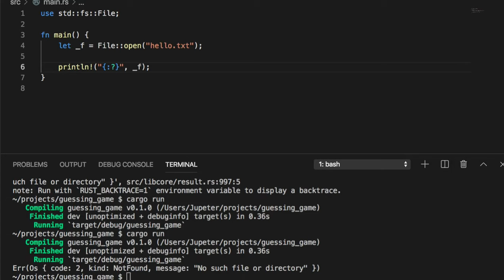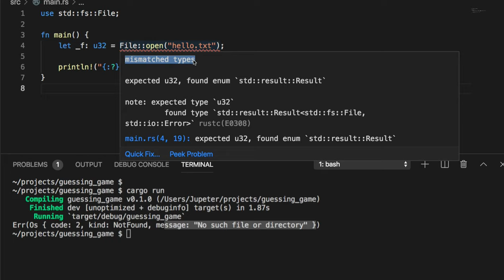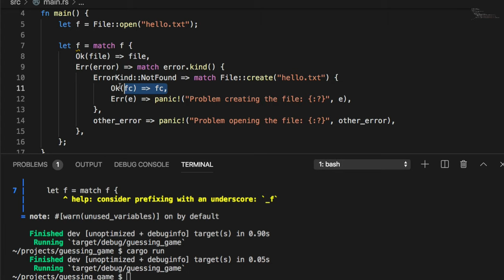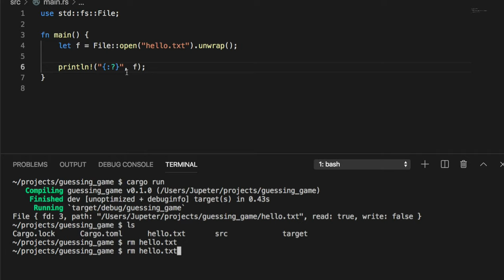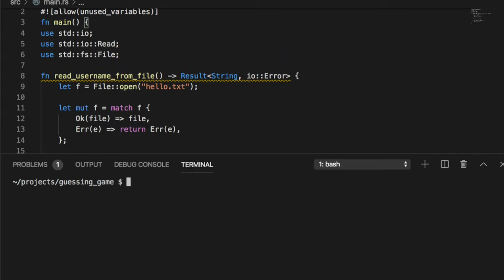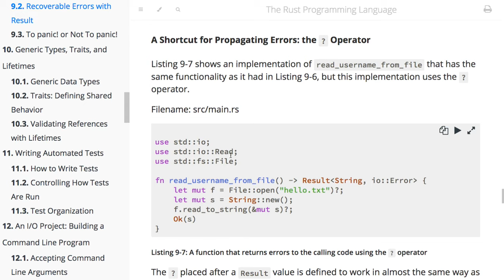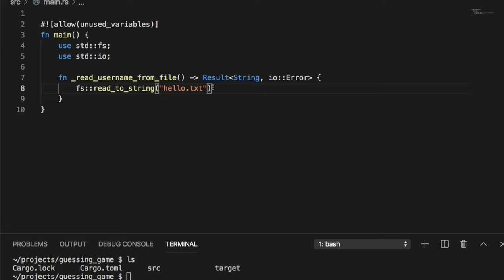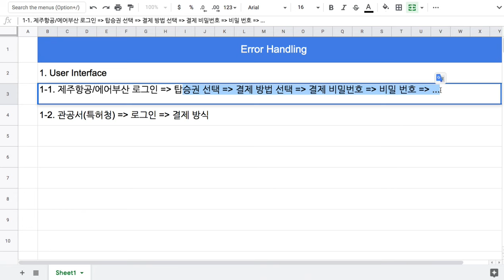[러스트] 345 - 9.2 Recoverable Errors with Result